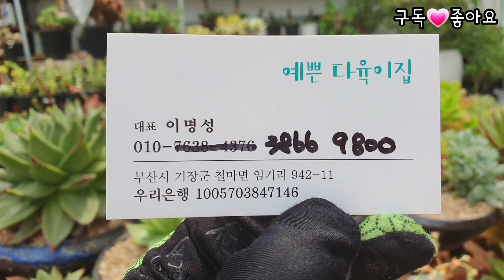예쁜다육이집😍방울복랑금 대품까라솔 와인피치철화 마디바 에오니옴속 박하장 목대있는홍옥🌼🌸22.6.1/korean succulents plants 💖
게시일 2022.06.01